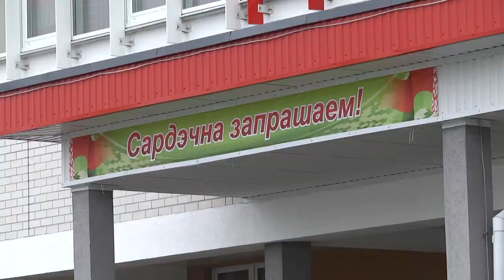2020-11-05 г. Брест. 5 молодежный «Педагогический фэст». Новости на Буг-ТВ.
О, сколько нам открытий чудных готовит просвещенья дух - слова великого Пушкина как нельзя лучше подходят  к мероприятию, которое уже на протяжении пяти лет проходит в городе Бресте  по инициативе  отдела по образованию горисполкома и горкома профсоюзов работников образования.  Это молодежный «Педагогический фэст». Участие в нем приняли 60 молодых учителей, а в финал вышли 26 юношей и девушек, которые стали чудными открытиями для коллективов учреждений образования Бреста. Педагогические идеи и решения на фэсте презентовали опытные учителя, наставники,  и их молодые коллеги.